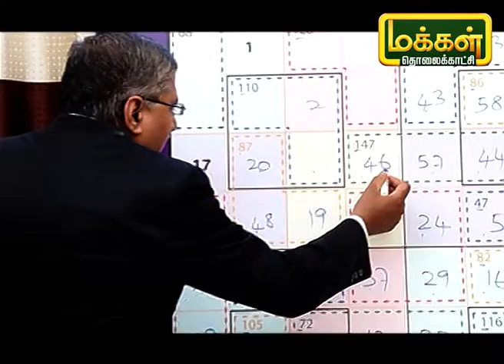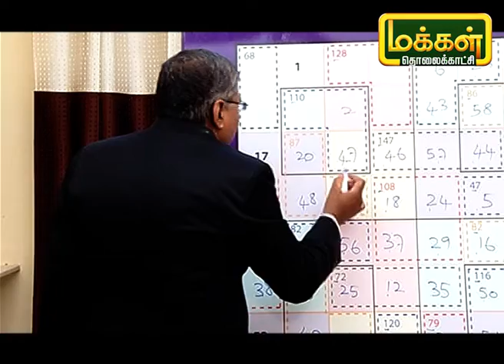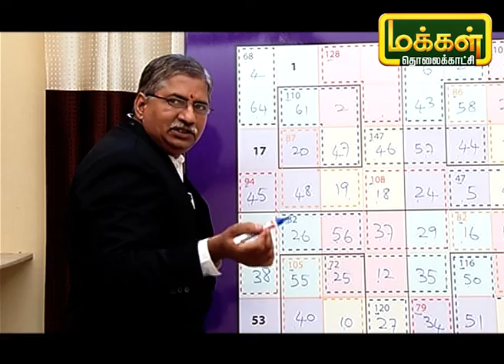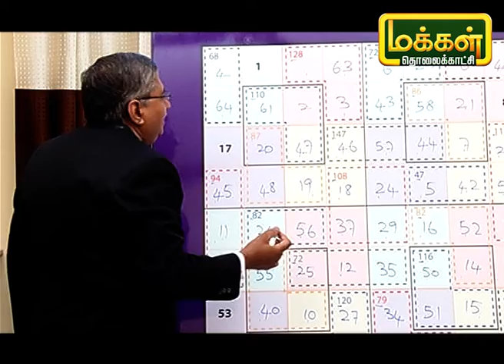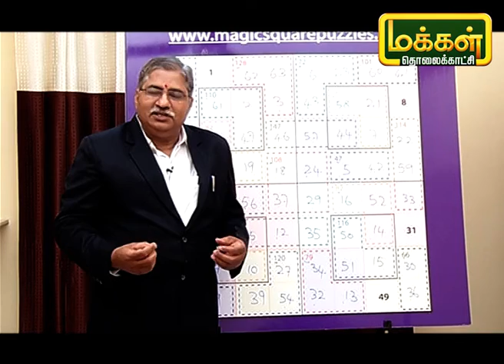மாயச்சதுரம் | Mayasathuram | Square Puzzle | Makkal TV